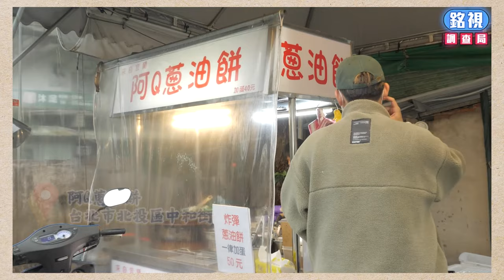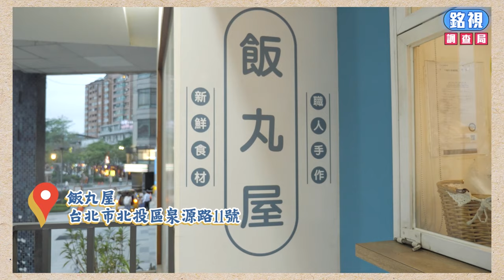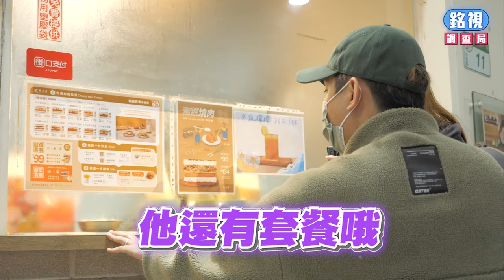復興高中美食沙漠？地表最強蔥油餅＋超澎湃飯糰🤤北投美食交出來！【美食風紀股長】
（趕快手刀點起來！首次開團不買也來看看！）

關注生活大小事►►銘銘就IG搜尋:mmg0907